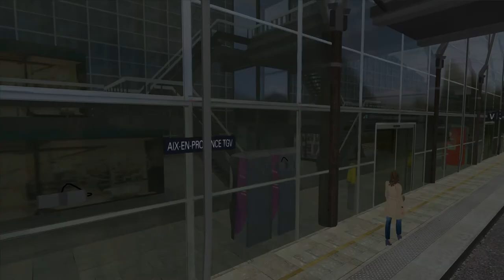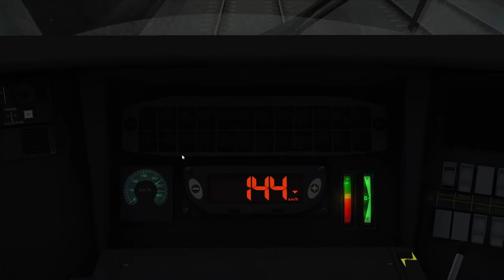Let's Play Train Simulator 2017 - Marseille Saint Charles en Carmillon Duplex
Salut à tous. Je vous propose ce run entre Avignon et Marseille Saint Charles avec une UM Carmillon et SNCF. Vidéo non commenté en raison de pas mal de bruit. A l'arrivée à Marseille, désolé pour le coup de lag à cause du TGV Atlantique de chez Just Train, véritable catastrophe de l'optimisation... Bref je vous souhaite un bon voyage.